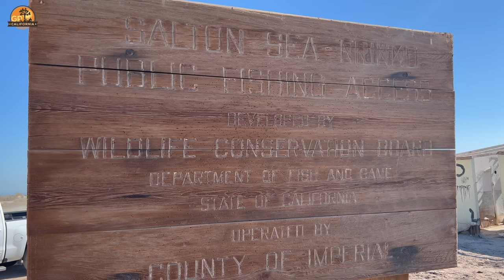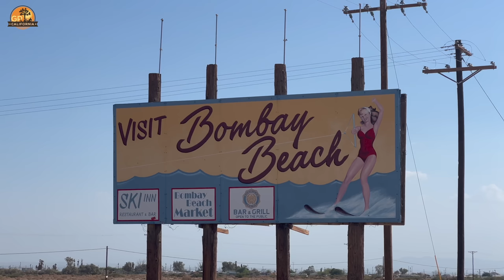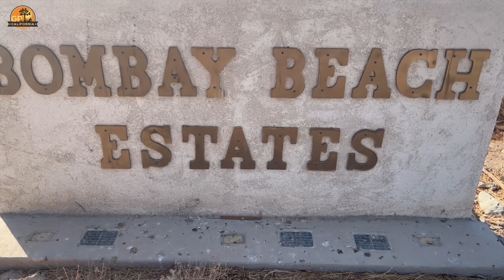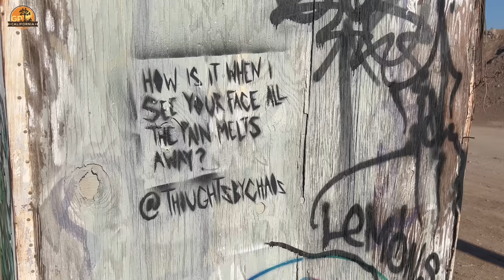Salton Sea - The Art of Graffiti and Deterioration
A look closer look at the graffiti and deterioration found at the Salton Sea.  These were shot at Niland Marina and Bombay Beach.

As a reminder - people still live there - this isn't meant to make light of the sea and it's condition - but more to call out the deterioration over time to a place once considered a vacation destination.